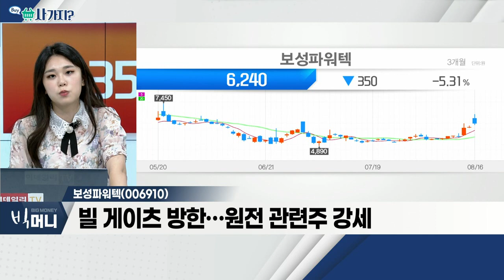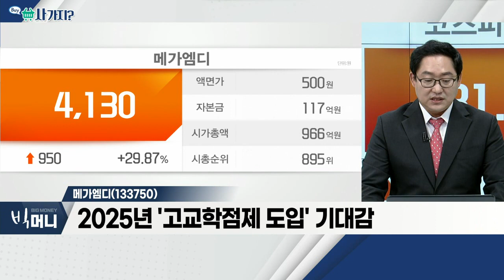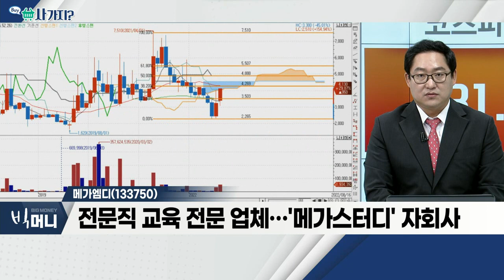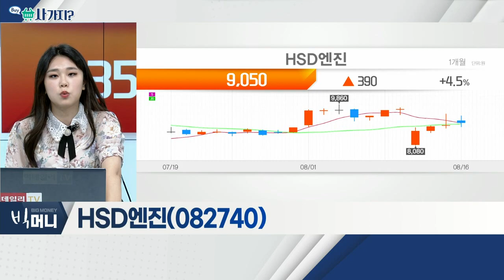보성파워텍(006910), 메가엠디(133750), HSD엔진(082740)_사가지 (20220816)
보성파워텍(006910)
- 빌 게이츠 방한… 원전 관련주 강세
- '2050 넷제로' 위한 SMR 필요성 대두
- 해외 원자력 수주 기대감 확대
- 원자력 발전소 철골 구조물 생산 기업

메가엠디(133750)
- 2025년 '고교학점제 도입' 기대감
- 새 고교체제 도입 시 2028년 대입 제도 변경
- 전문직 교육 전문 업체… '메가스터디' 자회사

- 삼성중공업과 1705억 규모 공급계약 체결